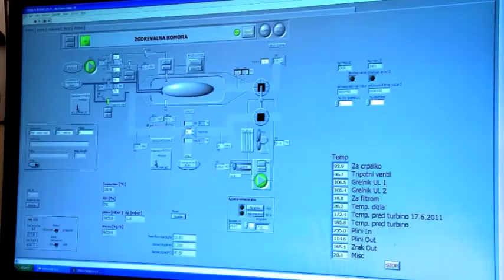CE PoliMaT: Liquefied biomass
Liquefied biomass -- a green energy source and raw material for industry.

Liquefaction converts biomass (wood waste, waste furniture, cotton textiles, waste paper) into a raw material for the new, environmentally friendly polymers.

Liquefied wood can be converted into polyesters for the preparation of rigid polyurethane foams, can be used in adhesives or used as fuel.

The operation is implemented within the Operational programme of strengthening regional development potential for the period from 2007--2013, development priority 1 -- Competitiveness of companies and research excellence, and priority orientation 1.1 -- Improvement of the competitive abilities of companies and research excellence. Fifteen percent of the eligible funds are special-purpose funds from the budget of the Republic of Slovenia, budget item 9406 -- Competitiveness of companies and research excellence, ESRR-07-13-Slovenian participation, accounts 4120 and 4310, NRP no. 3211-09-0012.